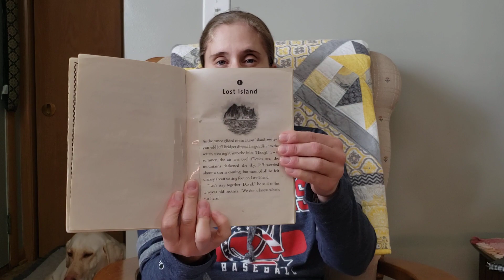Lamers The Secret of Robber's Cave Ch 1